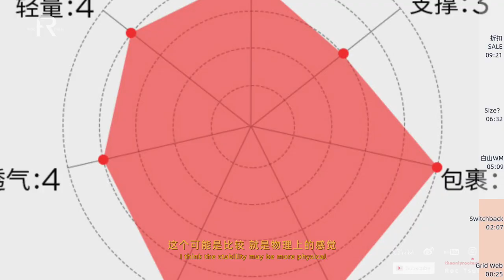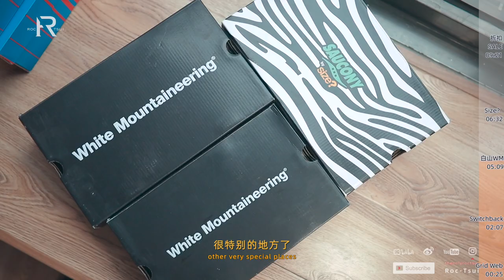「ENG SUB」你以为的冷门联名款，实则爆冷超抢手——Saucony x White Moutaineering /Size？双十一捡漏王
Saucony x White Moutaineering 11月1日Saucony天猫旗舰店发售
Saucony x Size？ 11月11日Saucony天猫旗舰店发售